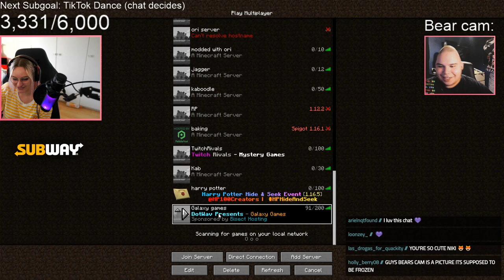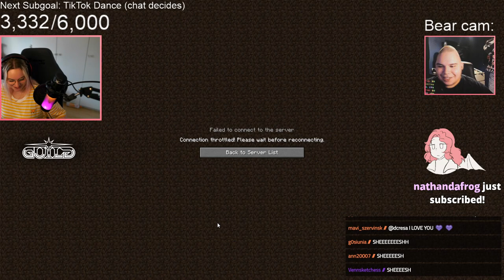Galaxy Games ft. Bearbubb, Aimsey and Bluee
Fun fact of the day: On land the mammal with the most teeth is the Giant Armadillo, which can as many 100 teeth in its jaws. In the oceans the Spinner Dolphin can have as many as 252 teeth in its long thin jaws